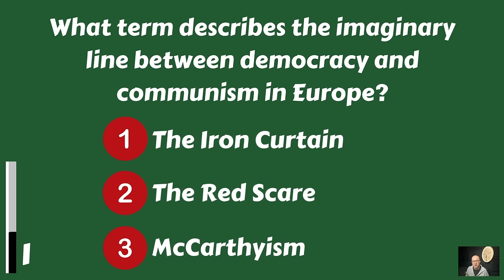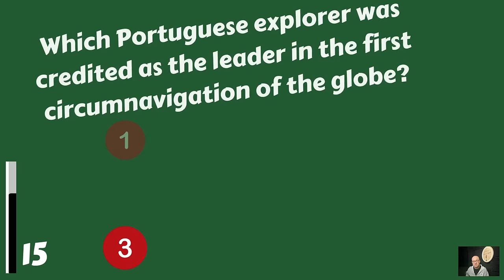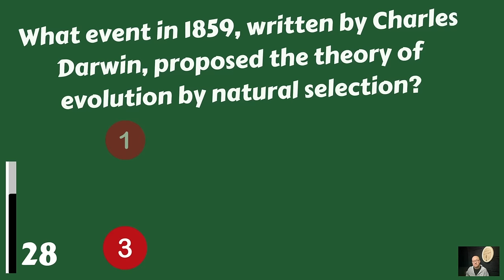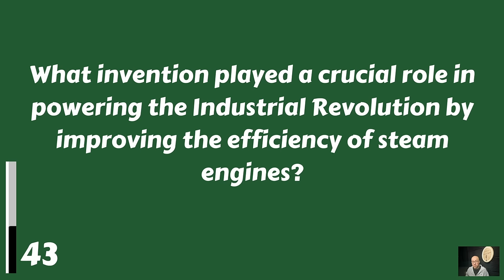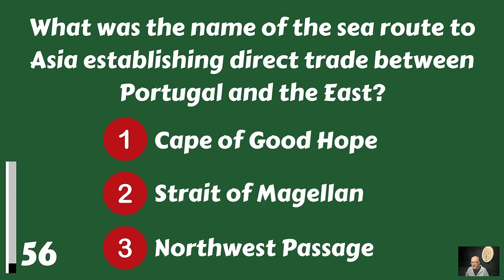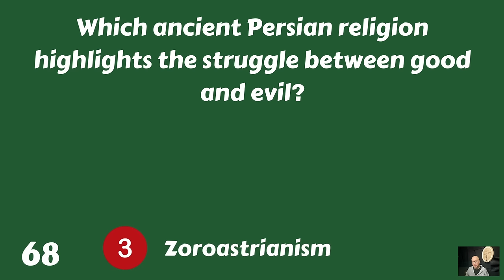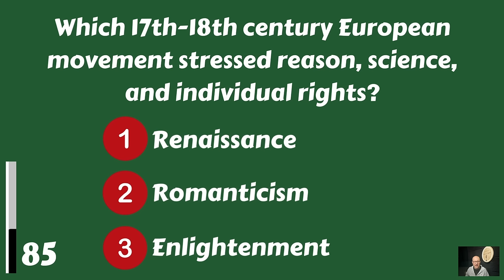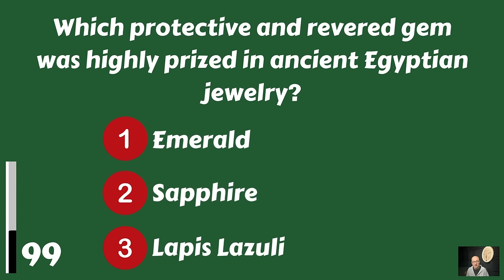World History Trivia Quiz - Are You Good Enough?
Is your world history knowledge up-to-date? Let's find out with this quiz! We hope you like it.